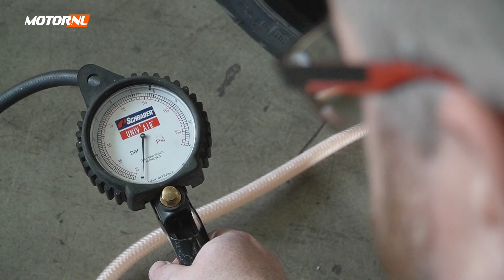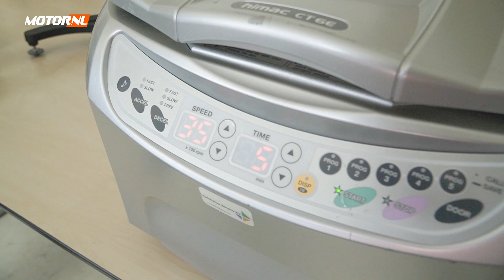Ride-On: doorrijden met een spijker in je band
Bart gaat op bezoek bij Ride-On. Zij ontwikkelden een innovatief product dat zorgt dat je zelfs met een spijker in je band door kunt rijden. Doet Ride-On wat het belooft?

Voor al het laatste motornieuws? Ga naar